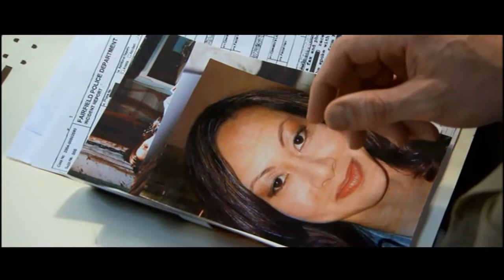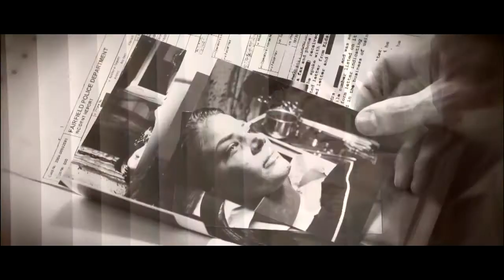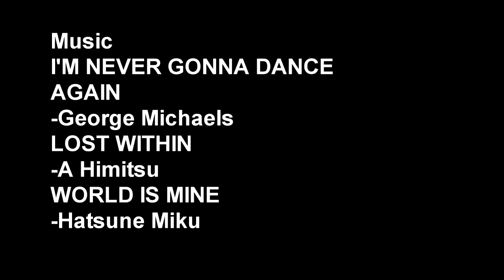The Fear Chamber - Sam Reviews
Halloween has rolled around once again. And once again, Sam will talk about a movie he would rather not be talking about. SPOOOOOKY!

And Hey! the video's actually up on Halloween this time! That's gotta count for something!